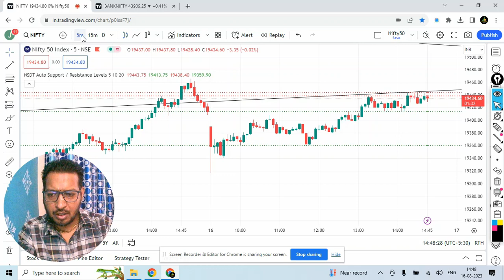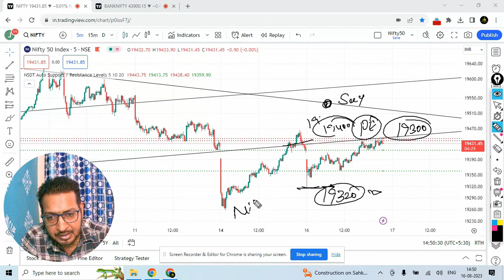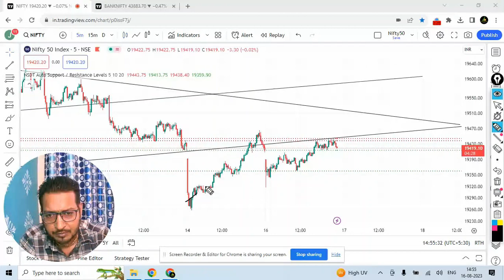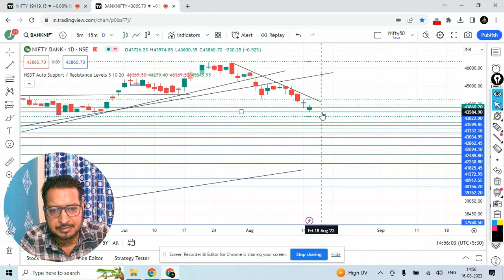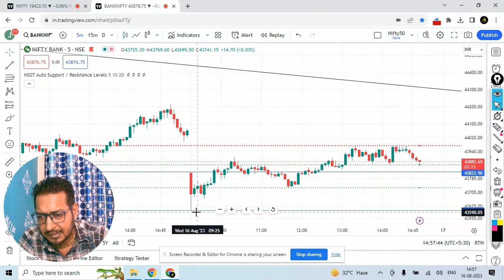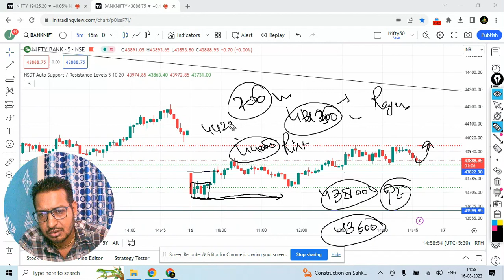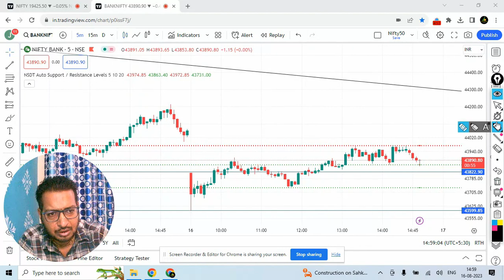NIFTY PREDICTION FOR TOMORROW & BANKNIFTY ANALYSIS FOR 17TH AUG 2023 | MARKET ANALYSIS FOR TOMORROW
Nifty & Bank Nifty Prediction for Tomorrow 17/08 | Nifty & Bank Nifty , Fin Nifty Analysis for 17 Aug  |
Bank Nifty Prediction for Tomorrow 17/08 | 17 Aug 23 | Bank Nifty Analysis | Nifty Levels | Gap Up/ Gap down strategy | Trading Levels | Bank Nifty Levels |

nifty analysis for  17 Aug 23 ,
bank nifty analysis for 17 Aug 23,
nifty analysis for expiry 17 Aug 23,
bank nifty expiry 17 Aug 23,
Fin Nifty expiry 17 Aug 23

1) लाइव मार्किट में कैसे ट्रेड करें | कैसे पता करें की CE ले या PE। How to Trade in Live Market

2) इस दमदार स्ट्रेटजी से निफ्टी और बैंक निफ्टी में कमाएं 5 से 10 हजार रोज | How to earn in share market

3) How to Trade on Support and Residence level | Support and Residence पर ट्रेड कैसे करें |

Nifty BankNifty Analysis for 17 Aug 2023

Topics Covered

nifty analysis
banknifty analysis
stocks analysis
Banknifty Prediction
Nifty Prediction
stocks analysis
tomorrow share market tips
market tomorrow
Nifty tomorrow,
live trading,
share market ,
nifty prediction,
bank nifty tomorrow,
nifty tomorrow,